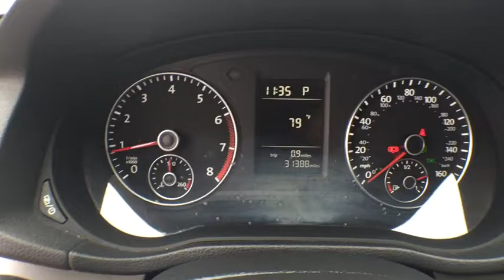2015 Volkswagen Passat Orlando, Sanford, Kissimme, Clermont, Winter Park, FL 3802P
2015 Volkswagen Passat
2015 Volkswagen Passat 1.8T Wolfsburg Edition - Stock#: 3802P - VIN#: 1VWAT7A39FC047268